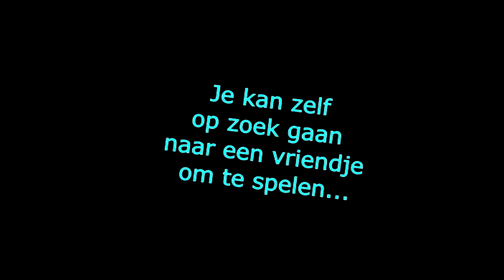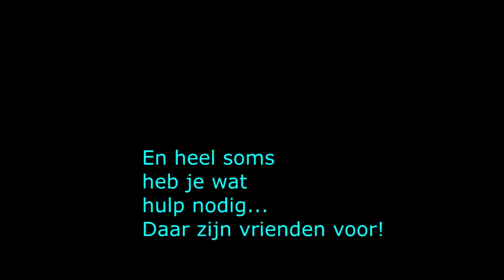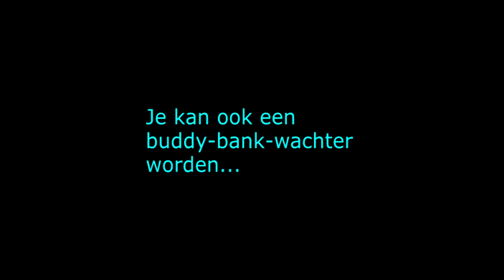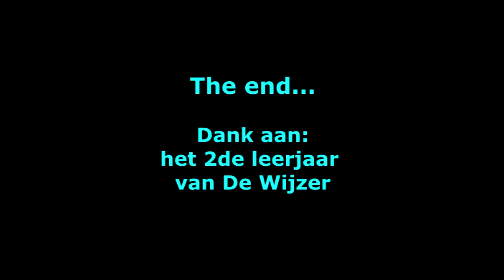Buddy Bank in De Wijzer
Hoe gebruik je de buddy bank op de speelplaats?  Ons tweede leerjaar laat het zien! Veel plezier!